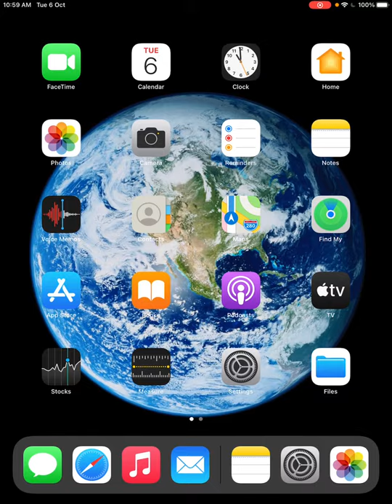Lecture 17 [module 1]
BJT Introduction